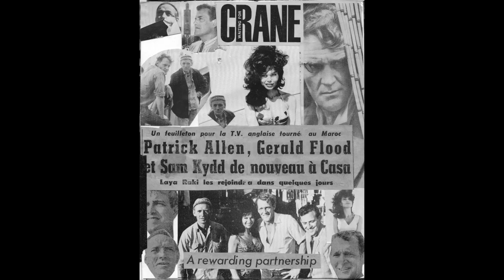Sam Kydd: Promo for a lockdown documentary on his career.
I'm locked own. But I've decided to make a documentary about my father, the actor Sam Kydd who made over 280 films between 1946 and 1982 and thousands of TV appearances. This is the teaser.